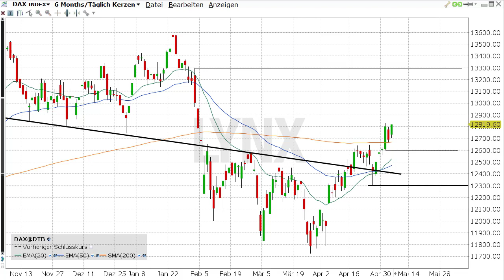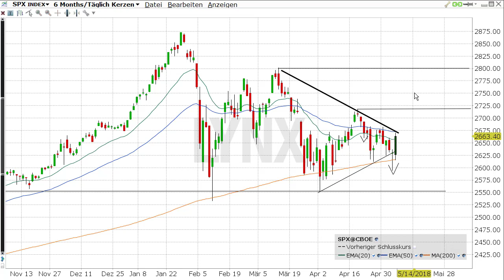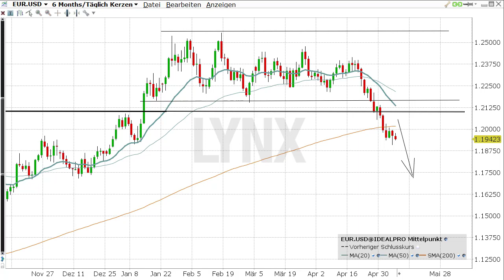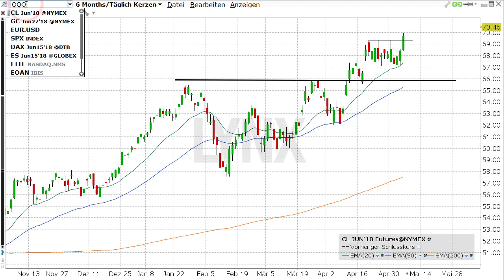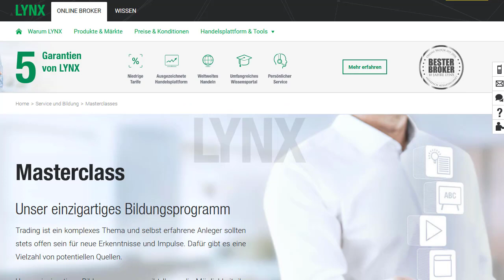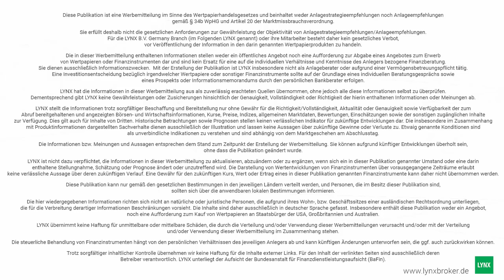DAX - Bullen übernehmen das Zepter | LYNX Marktkommentar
Der DAX hat es nun endlich geschafft und die Bullen haben wieder das Zepter übernommen. Gleichzeitig konnte auch der wichtige 200 Tage-Durchschnitt nach oben gebrochen werden. Die Chancen auf weitere Kursanstiege stehen somit sehr gut. Auch die US-Märkte haben sich zum Ende der vorigen Woche positiv ins Wochenende verabschiedet. Die Vorgaben für einen erfreulichen Start in die neue Woche stehen gut.